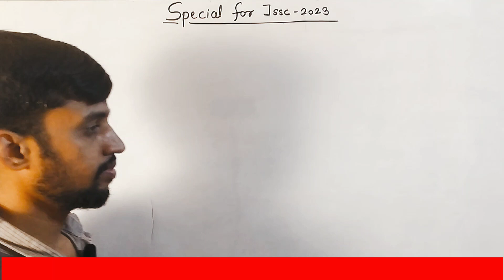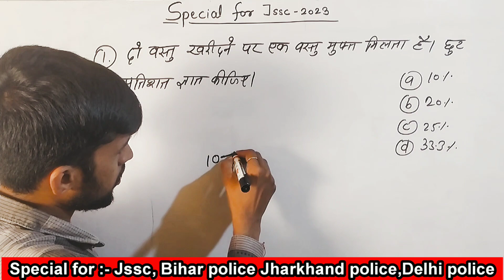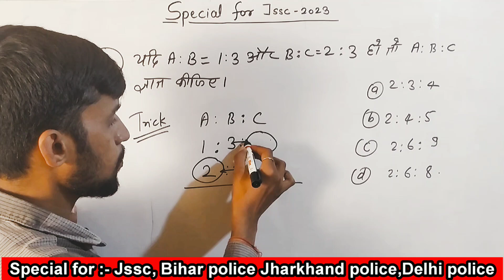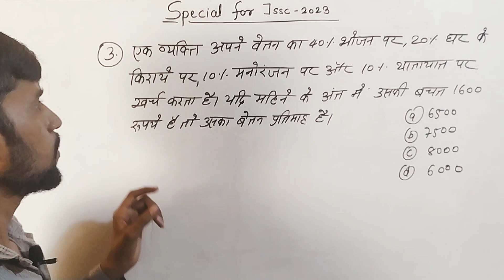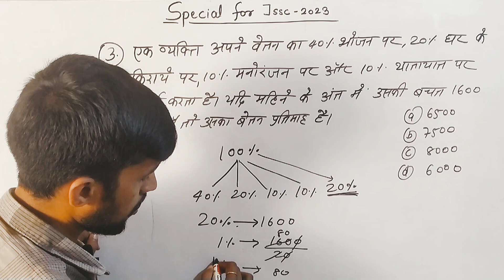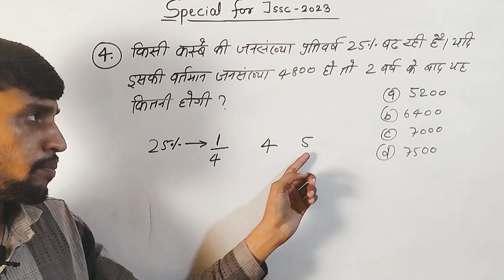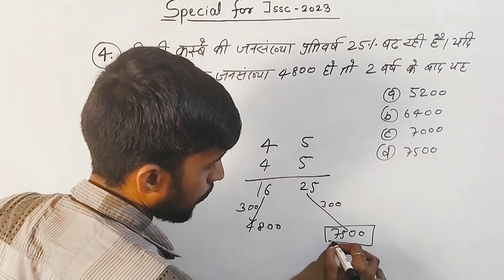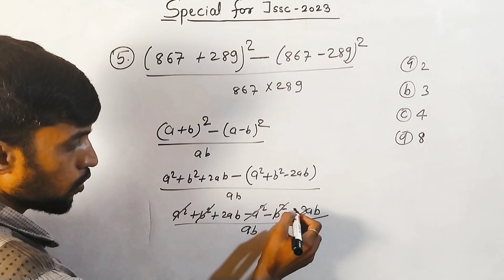Jharkhand Excise Constable 2023 | Math Practice Set-10 | झारखंड उत्पाद सिपाही | JSSC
Jharkhand utpad sipahi bharti 2023
Jharkhand Excise Constable math
Jharkhand Excise Constable running
Jharkhand staff selection commission
Jharkhand utpad sipahi bharti police
Jharkhand police
Jharkhand police math
Jharkhand police 2023
Excise Constable math
excise Constable practice set
Jharkhand Excise Constable practice set
Jharkhand Excise Constable math practice set
दिल्ली पुलिस, बिहार पुलिस, बिहार दरोगा भर्ती